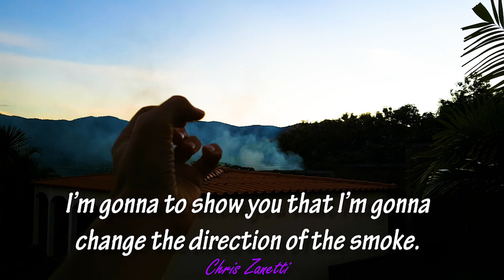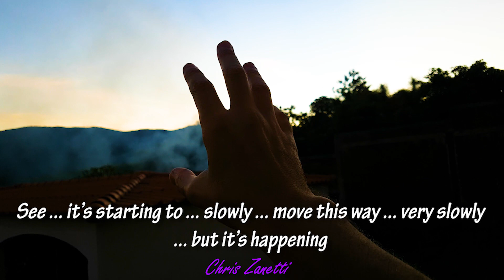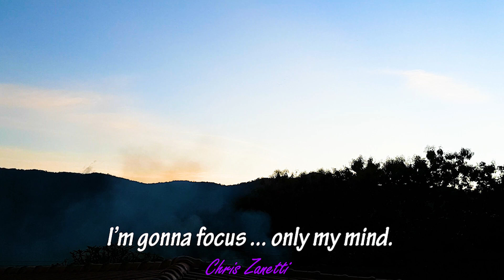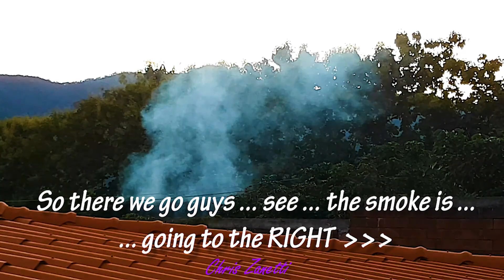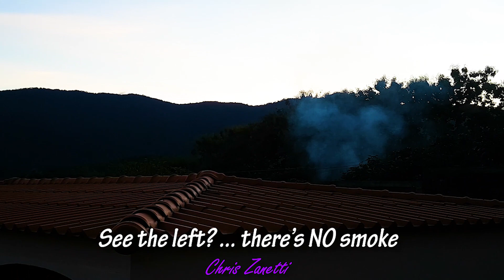I Control the Wind Like a True Airbender !!!